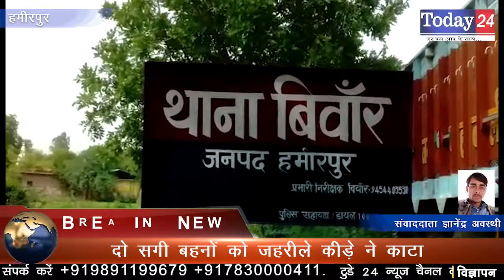दो सगी बहनों को जहरीले कीड़े ने काटा | Today24